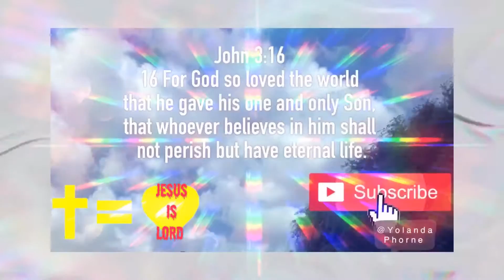A Day In The Life /VLOG /Home Tour/ HomeDecor / HomeBuying Inspiration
A Day In The Life /VLOG /HomeTour/ HomeDecor /